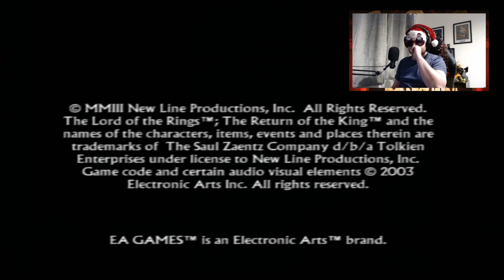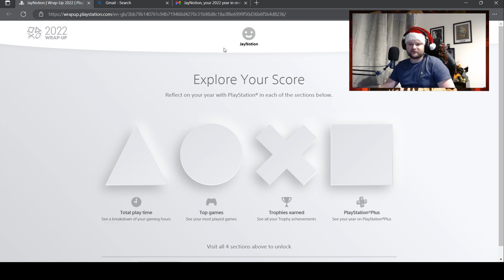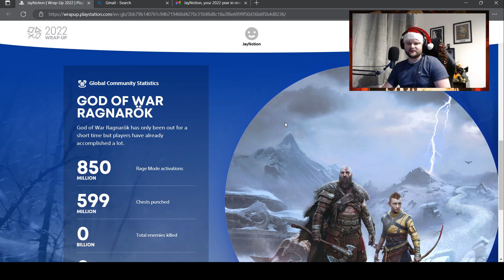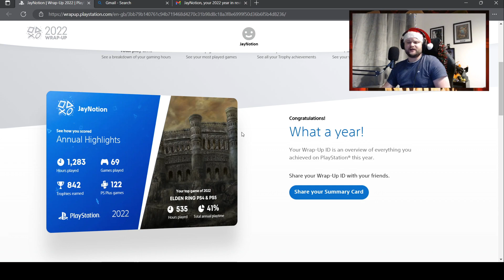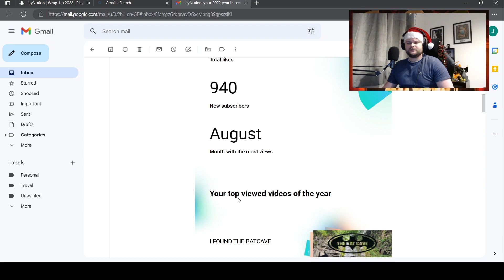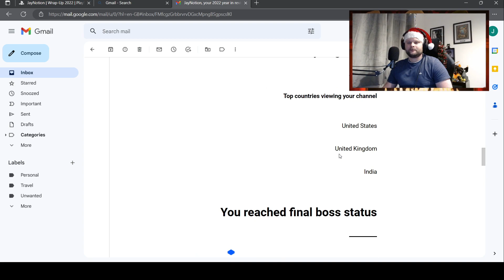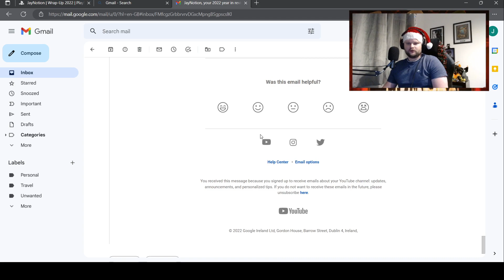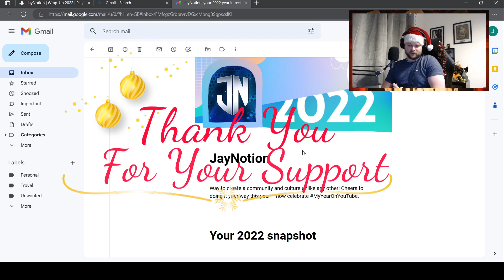Return Of The CHRISTMAS KING! | End Of 2022 Wrap Up 🎅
⛄Tis The Season to Return to Middle Earth and Summon The Christmas Elves! We have finally reached the end of 2022, so what better way to round off the year with some Lord Of The Rings Content!

We tackle some tricksy levels from The Return Of The King (PS2), and take a look at some of the amazing achievements in our end of year Channel Wrap Up!

Not in a million Years did i expect the community that has been created from this, and i hope to see you all return in the New Year!

I hope you have an amazing Christmas, stay festively plump, and all the best, love and wishes for 2023...⛄

For Frodo!